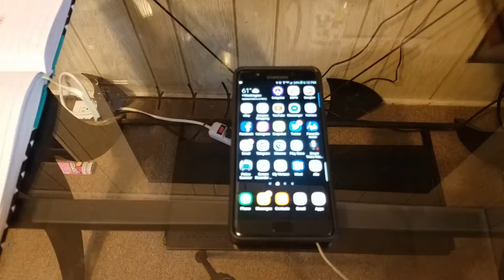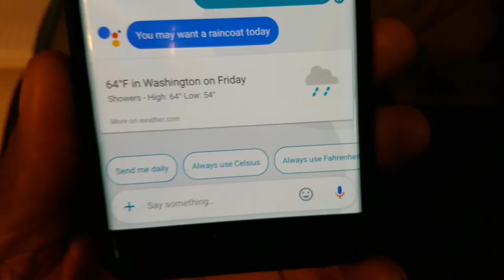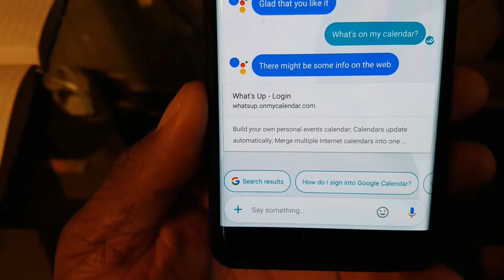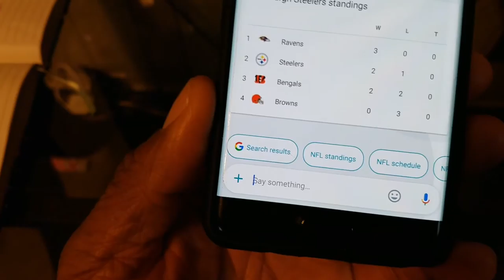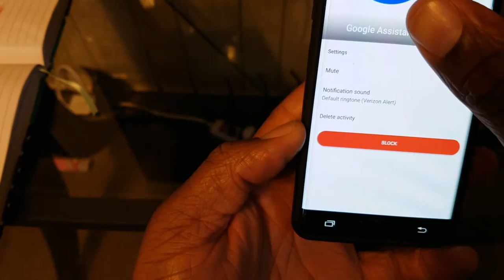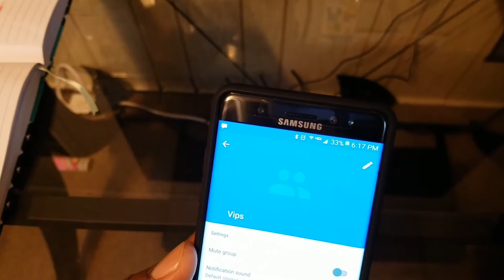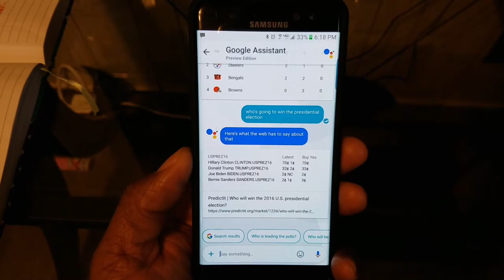Dope Apps: GOOGLE ALLO